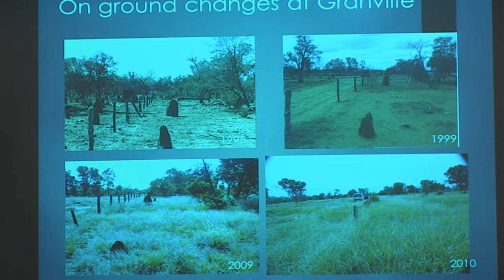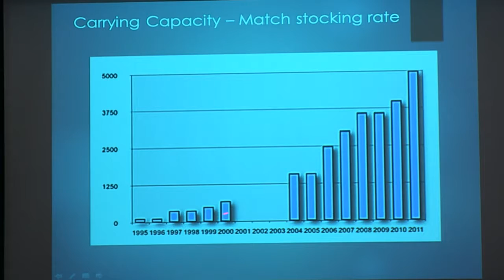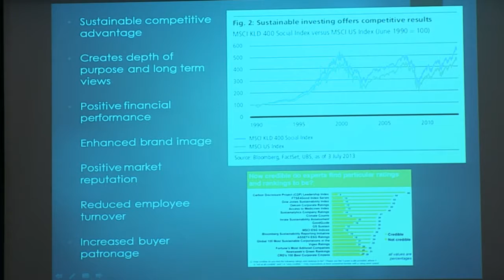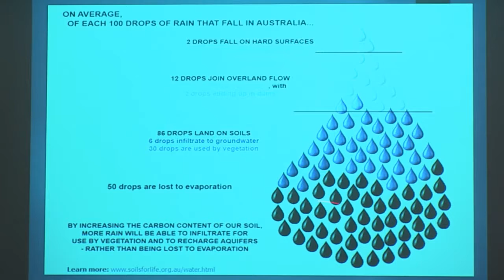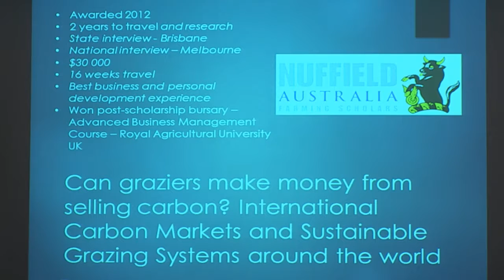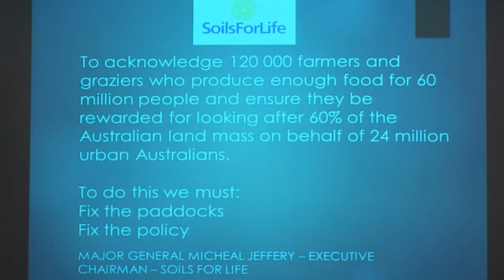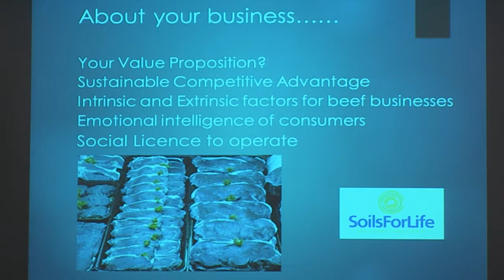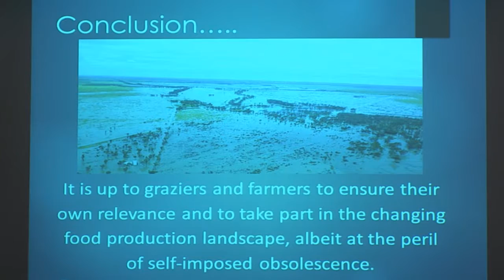Natalie Williams then Colin Creighton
Natalie was born in Rockhampton in Central Queensland and moved to western QLD for work as a nurse after graduation from her nursing studies in Rocky and Ipswich. She and her husband purchased a property called Granville north of Jericho at a young age (24) and developed it from 2 x 10 000 acre paddocks, into 25 smaller usable paddocks after attending some courses including a Grazing for Profit course in 1998.
The property improvement was exponential, based on improving the landscape which in turn improved financial return.
Natalie will discuss the basis of the property improvements and the benefits of infrastructure development for grazing enterprises.
Natalie has a business which exports food produced in Australia that has been produced with regenerative and resilient landscape farming practices as the production systems focus.  She has a red meat non-packer export licence, and sells craft beer through that business as well.
In her new role at the CEO/Chief of staff for Soils for Life, a not-for-profit organisation, she is seeing the benefits of regenerative land practices at a national level, and is helping to develop and shape landscape and soils policy for the benefit of all types of agriculture.
The importance of soils and the health of the agricultural ecosystem is of great importance to all stakeholders, and it vitally important as the profit drivers of grazing enterprises.
She spends time in her role assisting the National Soils Advocate, Major General Jeffery.  The National Soils Advocate is a position appointed by the Prime Minister to be a voice for soils and landscapes in Australia, and in particular agricultural landscapes.
She is a mother to Joshua and Maya and was an emergency room and operating theatre nurse, business owner and chief finance and strategic planner for her own businesses.  She has recently completed a Master of Business Administration at Bond University at the Gold Coast.  She is a 2012 Nuffield Scholar and her research topic was based on soil carbon sequestration and how farmers and graziers can make money from trading carbon.  She was successfully chosen to complete an Advanced Agricultural Business Management course hosted by the Worshipful Company of Farmers, at the Royal Agricultural University in Cirencester in the UK and completed this in 2014.

Annual event for graziers in the Mackay-Whitsunday region and surrounds, coordinated by Reef Catchments. The grazing forum provides local landholders with the opportunity to hear from expert presenters and learn more about how to run a more sustainable grazing operation for the future - both economically and environmentally. A great chance for graziers to network, catch up, get ideas and be inspired! With thanks to funding bodies and supporters - the Australian Government, the Queensland Government and Meat & Livestock Australia.